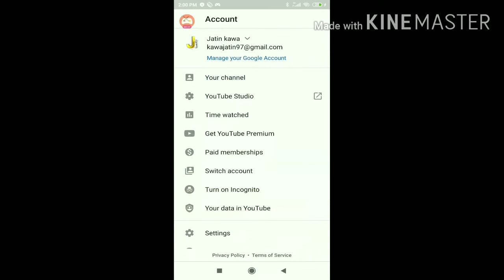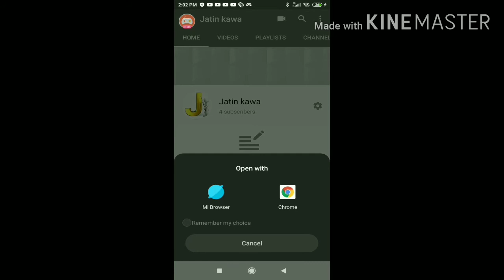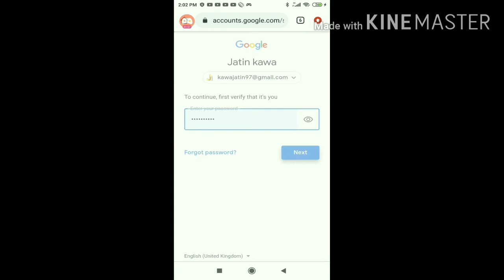How To Permanently Delete YouTube channel (2020)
How to permanently delete youtube channel on android phone or mobile_| learn how to delete youtube channel for permanently from android device_| remove youtube channel account permanently

In this video,- i have give a short vidoe on how to permanently delete your's youtube channel account android phone or tablet

This is the latest method in (2020) how to permanently or removed on youtube channel